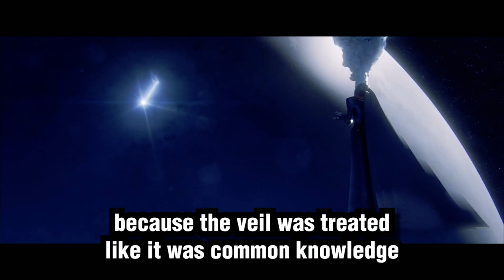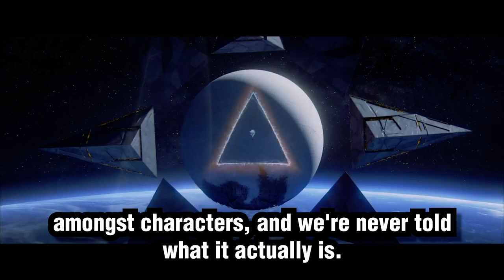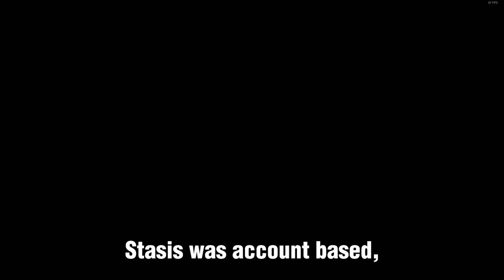Destiny 2 - LIGHTFALL REVIEW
In this Destiny 2 Lightfall Review, we'll be taking a look at the new DLC and what it has to offer players. We'll be covering all the new content, the new modes, and the new enemies, and we'll let you know what we think of it.

If you're a fan of Destiny and want to know what the new DLC has to offer, then this is the video for you! We'll tell you all about the new DLC, what it's like, and whether you should buy it or not.